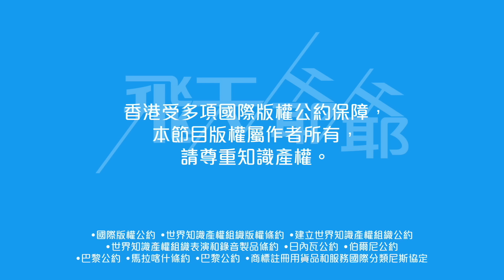張家朗奪金遭意民狙擊輸唔起｜隔籬台主持失言台韓裁判中招（不提供字幕）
張家朗奪金話題不斷，隔籬台客席主持失言挨轟，意大利人不滿賽果湧入張家朗 IG 大洗版，意大利劍擊聯會正式抗護，連台灣南韓裁判都被拉落水⋯⋯